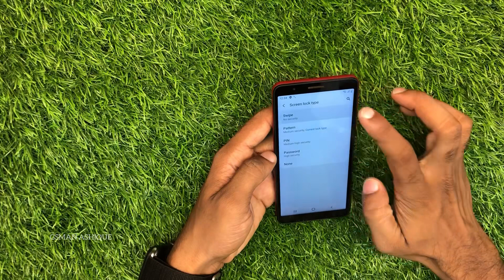Samsung Galaxy M01 How to set Pattern Lock | GSMAN ASHIQUE